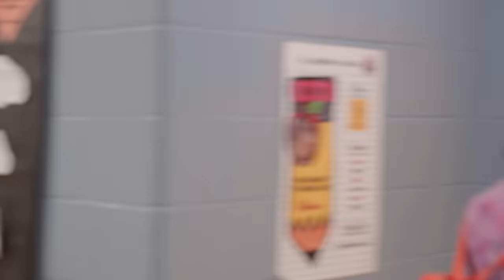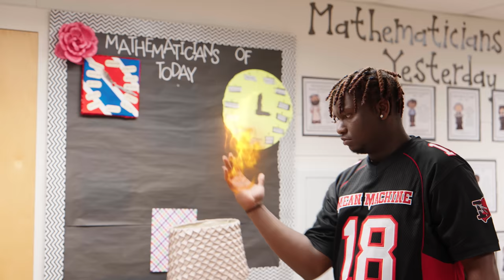SUPER POWERS RELOADED | “Fire Drill 🔥” | KINIGRA Deon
Title: OUR FAMILY SUPER POWERS RELOADED EP. 2
Plot: Pandora makes Seraph turn a classmate to defeat Roman , one of the Deon's
Starring: @romantoolit @theariibabyy @ItsSeraphsworld @tufcrj @Itzzz___Kylie @LayLow.Jackson @miyanevaeh